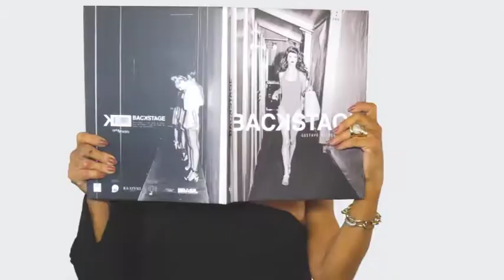SANDRA TESI 13/05/18